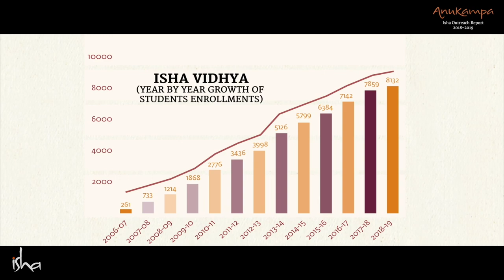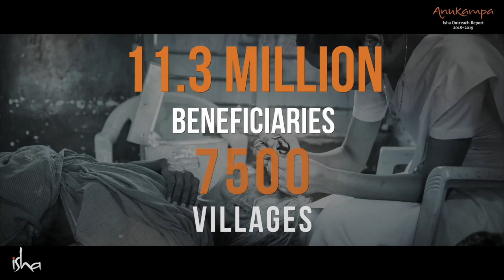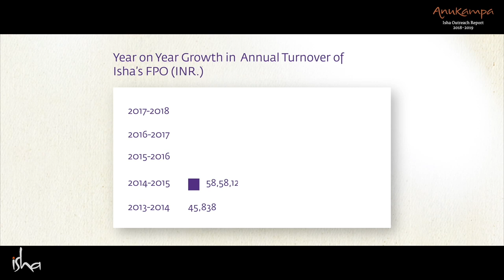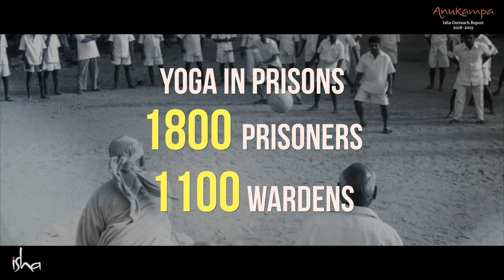Anukampa: Isha Outreach 2018-19 Year in Review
Isha Outreach, the social welfare initiative of Isha Foundation, is involved in several path-breaking environmental, educational, health and community revitalization efforts in rural India. Find out how Isha Outreach has been contributing to community development and rural rejuvenation in 2018-19.